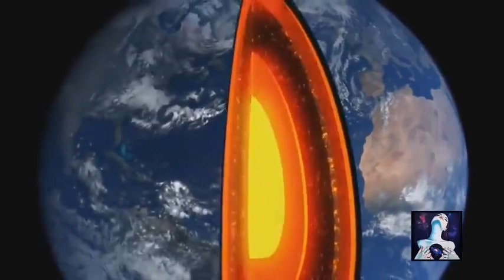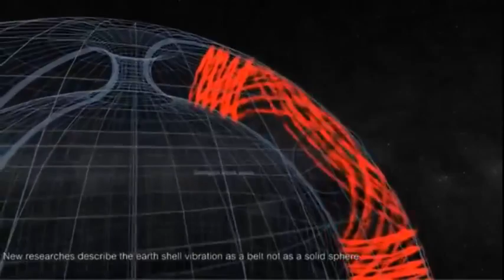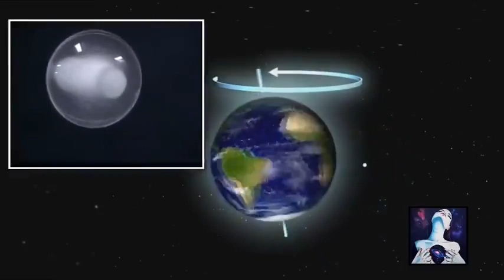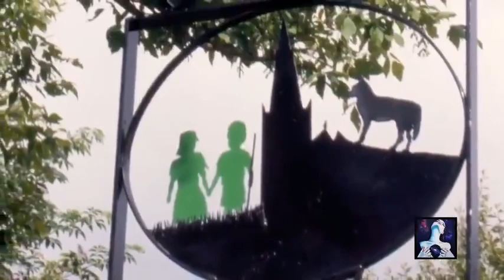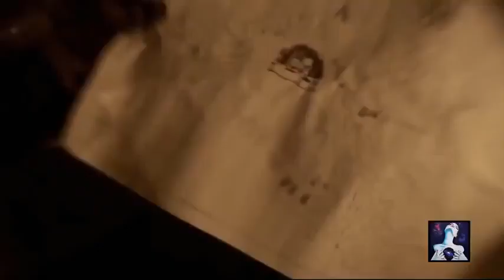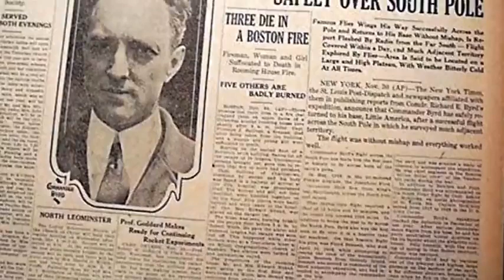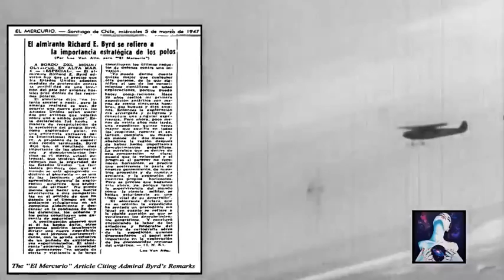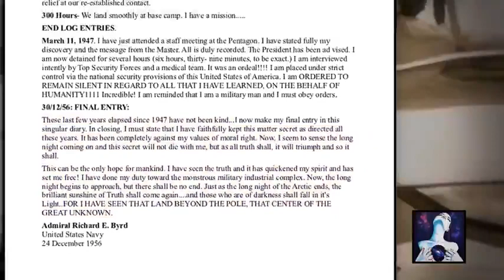Inner Earth Theory removed constantly by youtube let's see if we can hit all the disclaimers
This is not for children. This is only a story. This is a theory. This is not to be used for education purposes.  This is not to be used for medical purposes. This is organic, grass fed, USDA choice, free range, non GMO, pesticide & herbicide free information. Since facts and opinions are one in the same these days this has both fact and opinion. Not to be used as a safety device and may be a choking hazard, may have scenes with flashing and bright lights, may cause ceasers. Do not heat above 100*f and consult your doctor before utilizing this product. I did receive permission from content creator to use this video. I do consent to sharing of this information as it was consented to me. With all my love and respectS, may your every positive thought come true, and be spirit my friends.